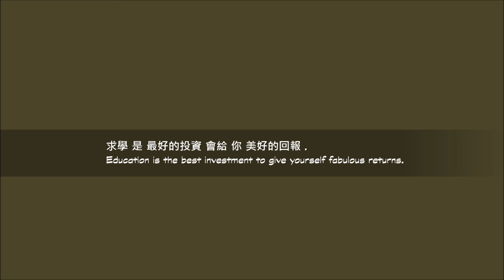sharing 143.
Nancy LaMott ."I'll Be Here With You"

Good night don't be afraid
sleep safe in my arms

I swear you'll be okay
I'll keep you from harm

'cause I love you and I always will
and you know I'm gonna be true
and wherever you lead me

I know times have been hard
life's treated you bad

baby let down your guard
try not to be sad

'cause I promised
to stay by your side
and now that's what I'm gonna do
when the others have gone away

I'll be here when the nights go cold
I'll be here when the skies are blue
I'll be here when we both grow old

so good night don't be afraid

and tomorrow if troubles should come
you can count on me to come through
because now and for always

come rain or come shine
through thick or through thin